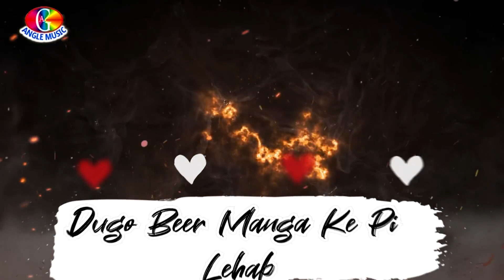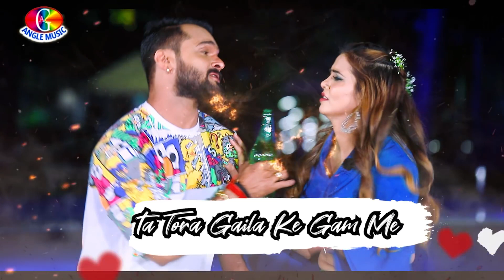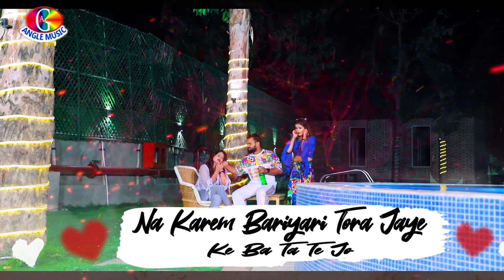नया साल में नचाइब डिम्पलवा के - खेसारी लाल ने डिम्पल सिंह के साथ बनाया बवाल वीडियो